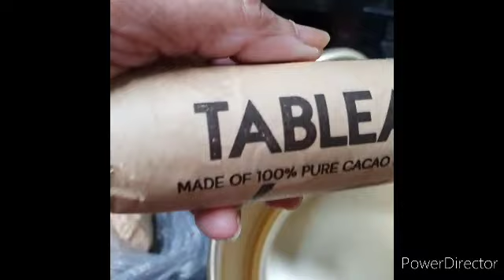SPECIAL TRADITIONAL BREAKFAST#traditional breakfast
our traditional breakfast that my mother always cook for us.

ing. glutinous rice
      dried fish
organic kakao /tablea
coconut milk
ginger
tradional breakfast